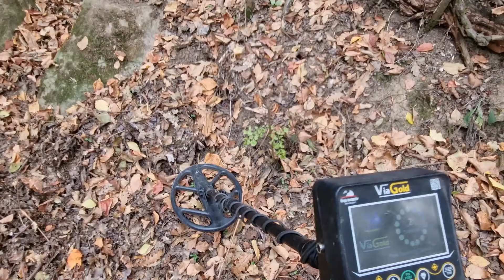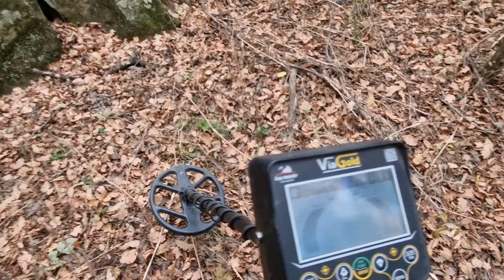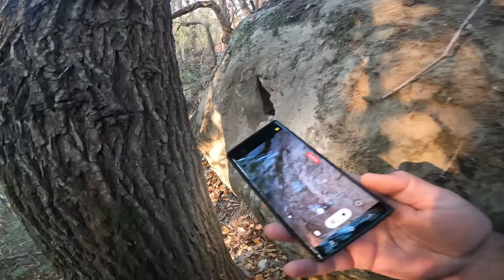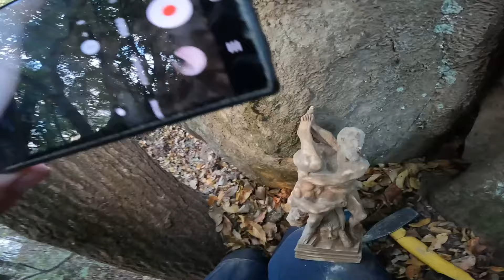Tehlikeli Olduğu İçin Açılamayan Defineleri Çıkarttım Sonunda!!!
Selam arkadaşlar

Aziz Dedektör Bilişim Teknolojileri.
ALTUNUZADE/ ÜSKÜDAR/ İSTANBUL

 Филма който гледате е напълно измислен, намерените вещи са имитации предназначени за Филма.
Районът който се снима Филма е предварително приготвен и обезопасен.
Филма се снима далеч от историческите области.
⚠️Моля да пазим историческите ни ценности !!!